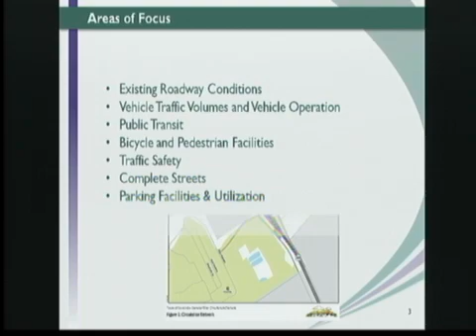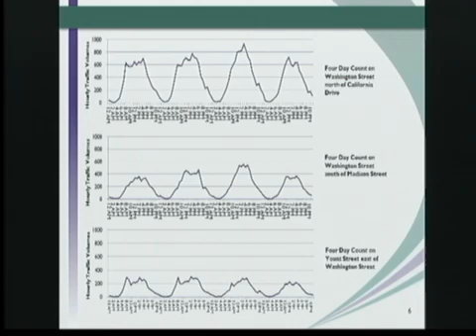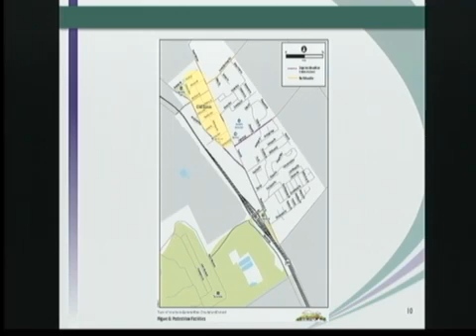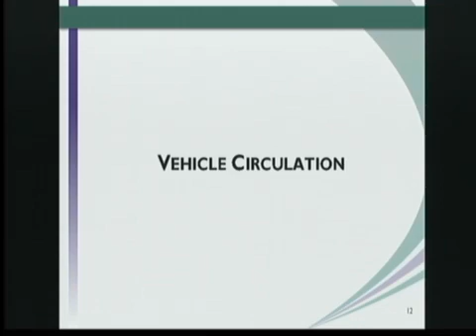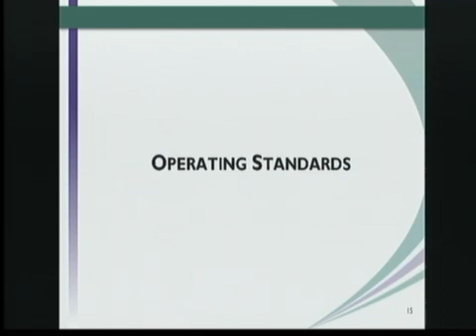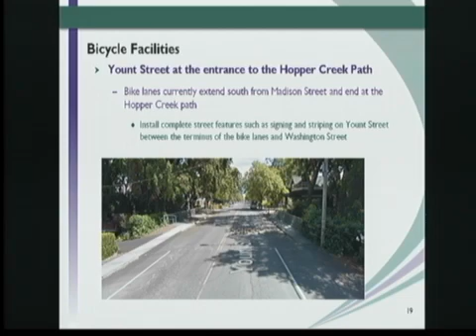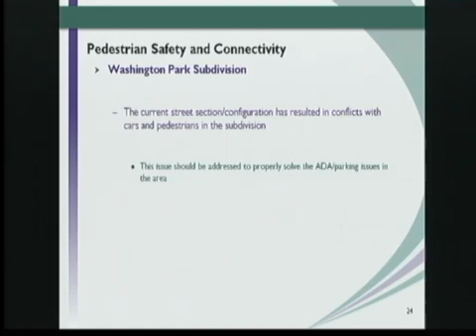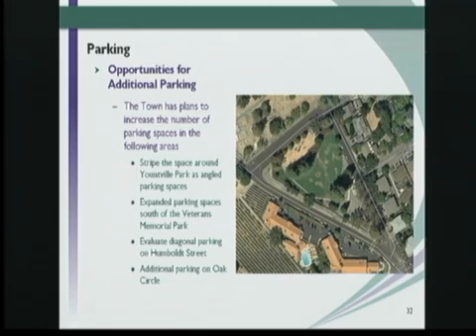Zoning & Design Review Board on 2015-02-10 6:00 PM - 02/10/2015